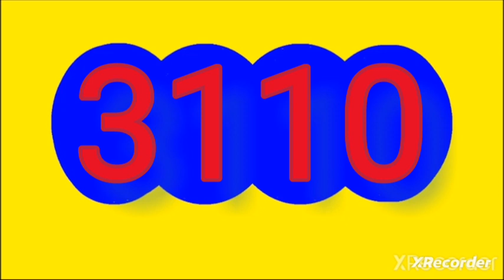Resultado ANTIOQUENITA tarde hoy jueves 5 de octubre del 2023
RESULTADOS SORTEOS DE LOTERIAS Y CHANCES DEL jdeueves 5 octubre del 2023